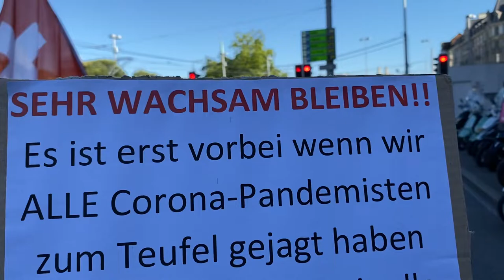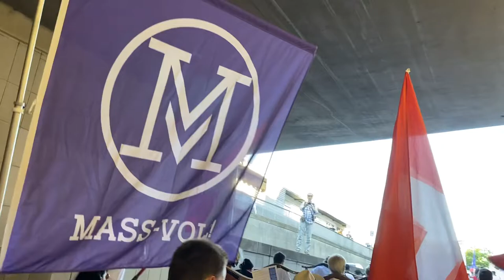Demo am 8. Juli 2022 in Zürich mit Beate Bahner u.a. Persönlichkeiten Teil 1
Die letzte Demo vor den Sommerferien mit Beate Bahner u.a. Persönlichkeiten und es heisst nochmals Gesicht in der Öffentlichkeit zeigen in dem Fall heute auf den Straßen in Zürich bevor es in die wohlverdiente Sommerpause geht!